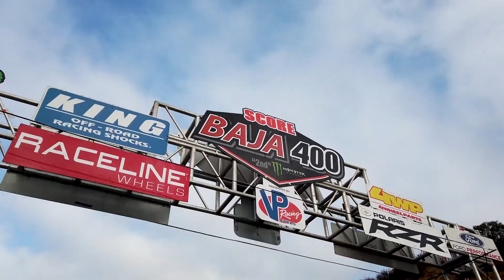The Baja 400 tests, preps, and qualifies Team Stronghold for the Baja 1000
The #29 Trophy Truck with Madix Bailey driving and CoDriver Joe Clark compete in the Baja 400 as part of the qualifier for the Baja 1000. Getting more seat time in the upper section of the Baja Peninsula.